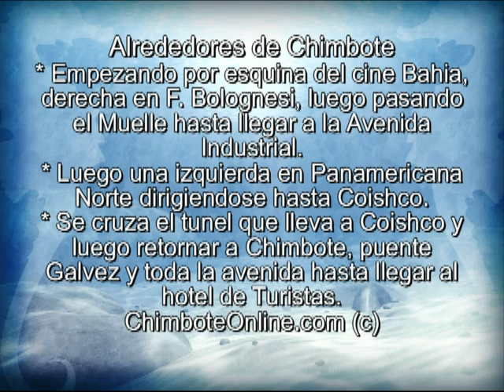Alrededor de Chimbote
Manejando por las calles de Chimbote, una tarde de abril del 2013. Apreciarán la Avenida Industrial, inaugurada en enero del 2013, considerada como un punto de partida de la Carretera Interoceánica Irsa Centro, que unirá, desde el puerto de Chimbote, las regiones de Ancash, Huánuco y Ucayali con el Brasil.